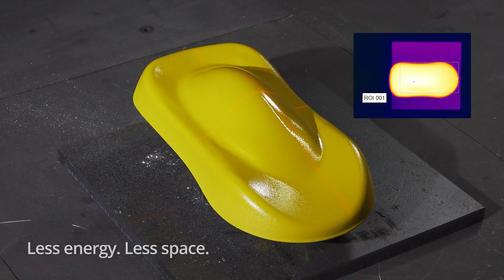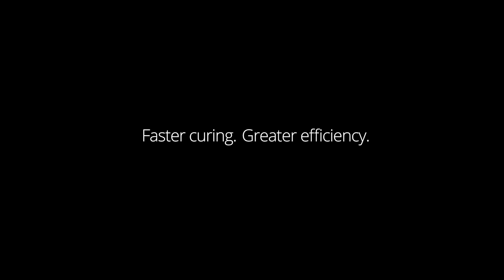Interpon x IPG Photonics: Laser curing for powder coatings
See laser curing in action! Laser curing is a faster, smarter way to powder coat, heating just the coating layer and nothing more.

Together with our partner IPG Photonics, we’re bringing this breakthrough technology to our customers, delivering big wins in efficiency, sustainability, and savings.